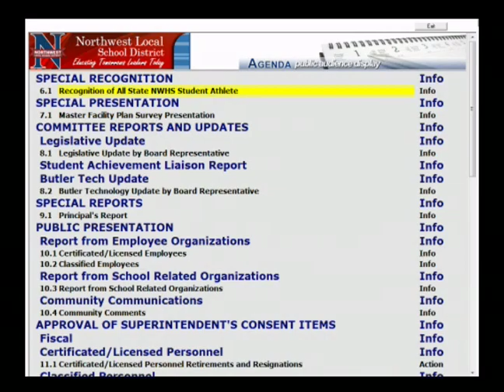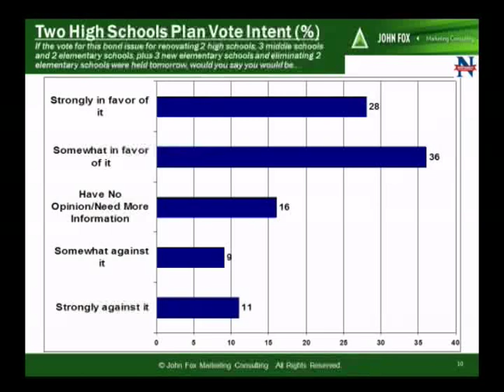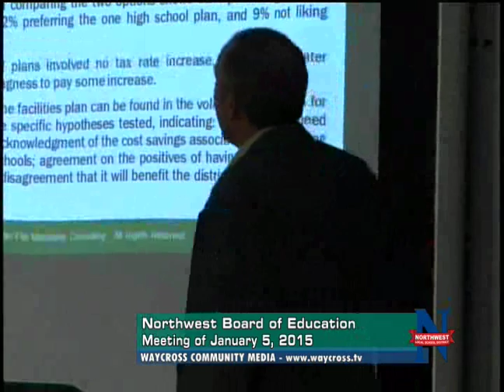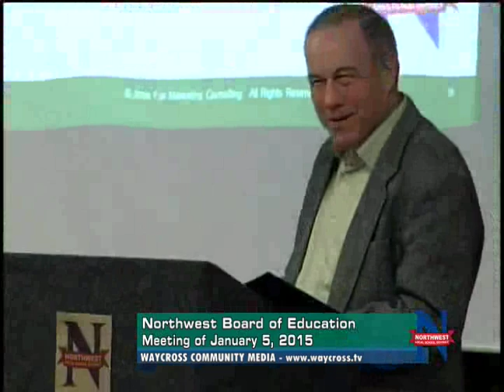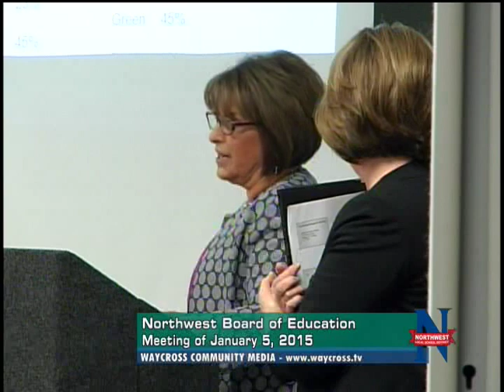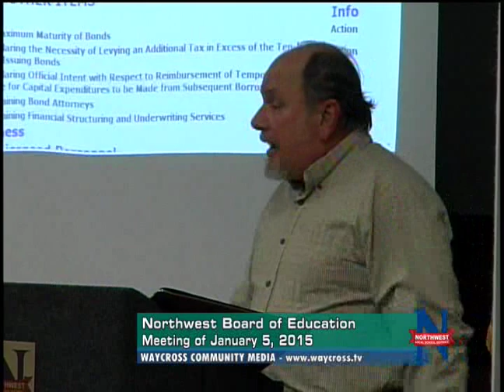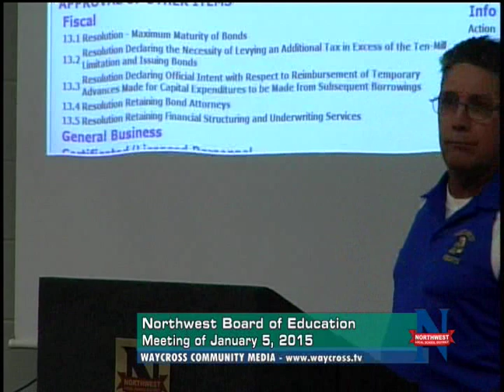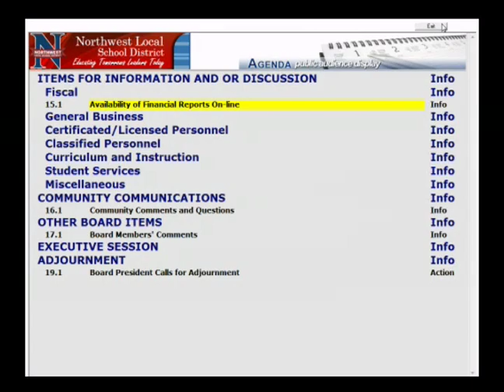Northwest Board of Education Meeting of January 5, 2015